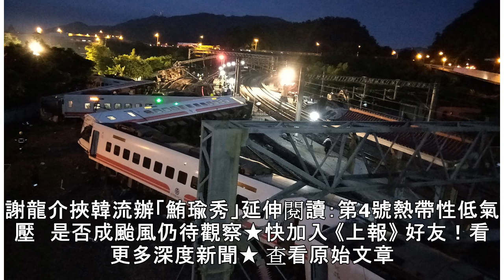普悠瑪家屬要求公布錄音檔 台鐵：下午4時po官網供下載